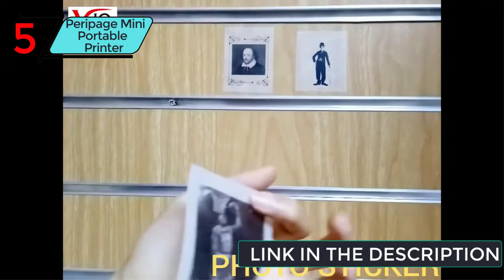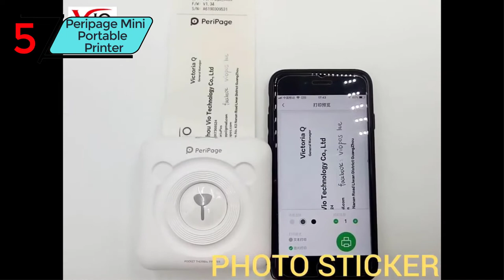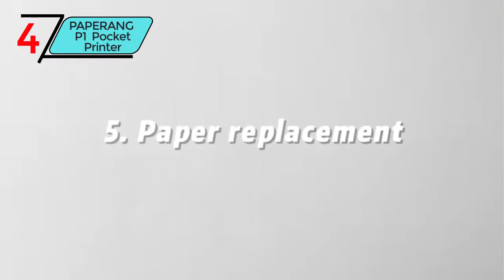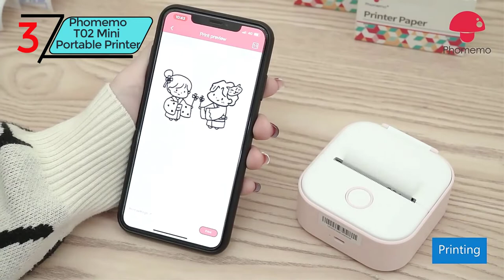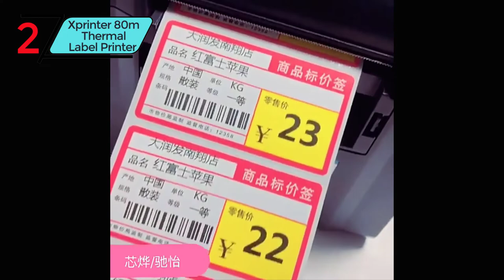Top 5 Best Portable Printer 2022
TOP 1 Mini Portable Printer: Niimbot D11 Wireless Label Portable Printer

TOP 2 Mini Portable Printer: Xprinter 80mm Thermal Label Printer

TOP 3 Mini Portable Printer: Phomemo T02 Mini Portable Printer

TOP 4 Mini Portable Printer: PAPERANG P1 Pocket Wireless Label Printer

TOP 5 Mini Portable Printer: Peripage Mini Portable Photo Printer

Are you Looking for Best Mini Portable Printer for you.

I will show you in this video BEST Mini Portable Printer.

Watch carefully until the end.

Music credit,